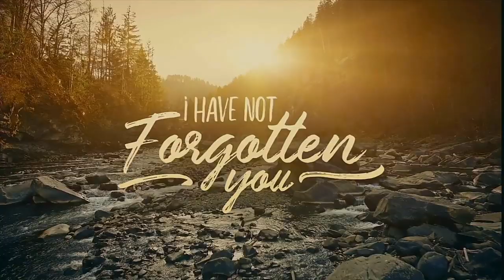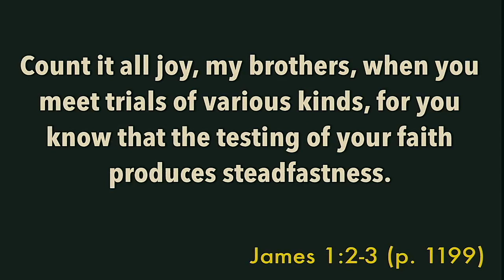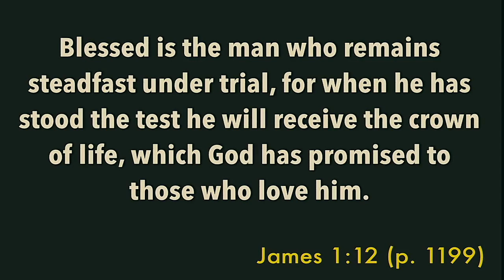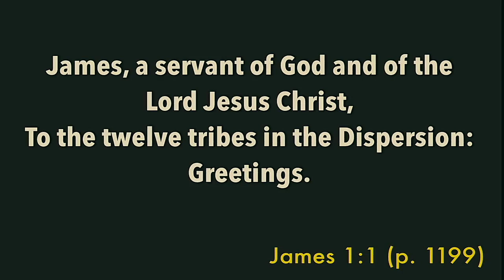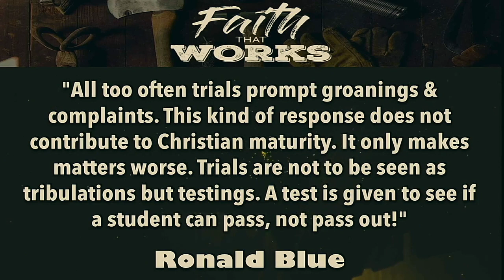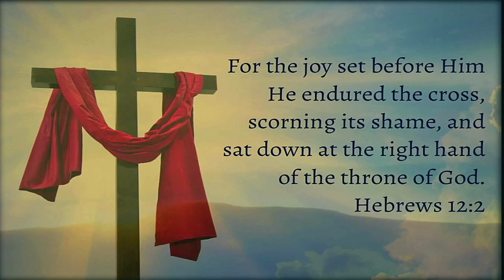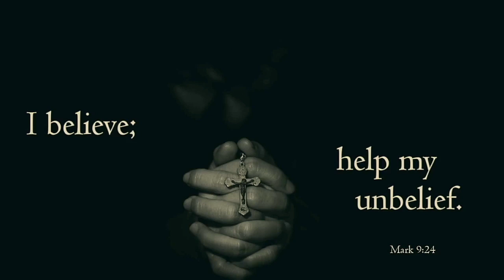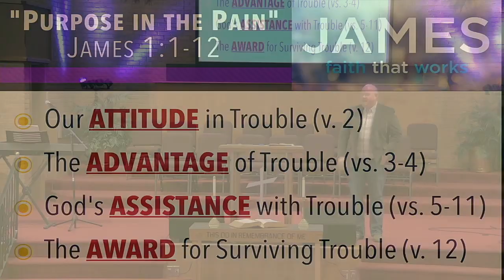Oak Grove Baptist Church Sermon (February 9, 2020)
Sunday, February 9, 2020 (10:30 A.M. Family Worship Service)
Located at Oak Grove Baptist Church
3801 Beulah Road // N. Chesterfield, VA 23237
JAMES: FAITH THAT WORKS [sermon series]
"There Is Purpose in the Pain" - James 1:1-12
Presented by Jon Morton, OGBC Senior Pastor